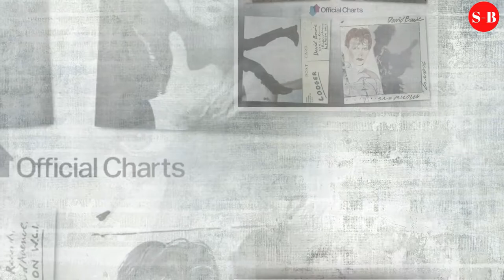Remarkable Facts About David Bowie...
The Best of David Bowie - Audio CD